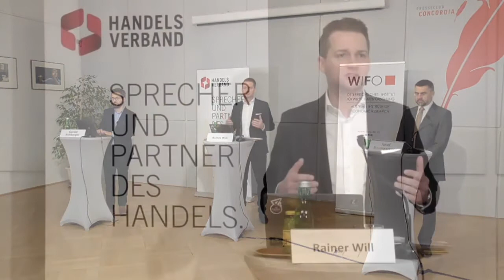Handelsverband und WIFO: Wie wird das Weihnachtsgeschäft 2020 in Österreich ausfallen?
Am 16. Dezember 2020 präsentierten der Handelsverband und das Österreichische Institut für Wirtschaftsforschung (WIFO) gemeinsam die traditionelle Prognose für das Weihnachtsgeschäft 2020. Als Gesprächspartner standen Josef Baumgartner (Senior Economist WIFO) und Rainer Will (Geschäftsführer Handelsverband) zur Verfügung.